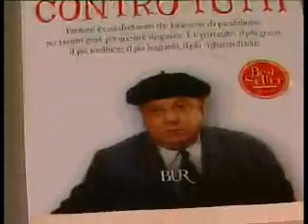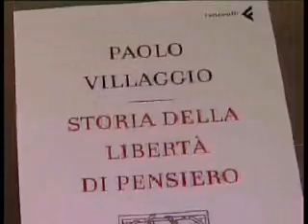Paolo Villaggio - Festivaletteratura Mantova 16 09 2008